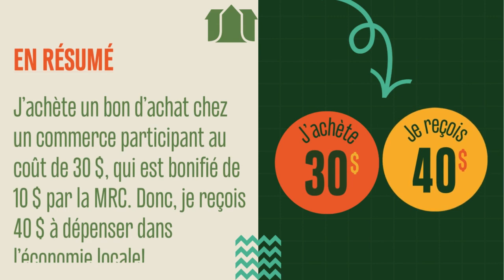Campagne d'achat local "Je choisis Lotbinière" | MRC de Lotbinière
Cette campagne d'achat local permettra d'injecter 100 000 $ dans les entreprises participantes des 18 municipalités de la MRC de Lotbinière.

Faites vite! Les bons sont disponibles en quantité limitée, avec une limite de 3 bons d'achat par personne!

À quelques semaines de la période des Fêtes, nous vous encourageons à favoriser l'achat local en participant à cette campagne!